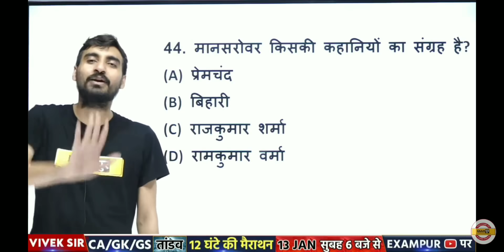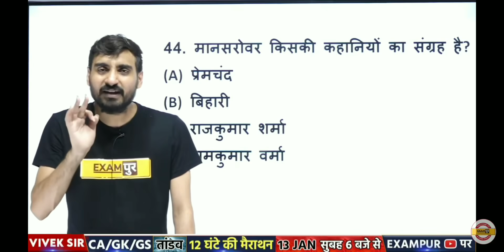जिस रास्ते पर तुम लोग चल रहे हो एक दिन "पछताओगे"| by Vivek Sir motivation